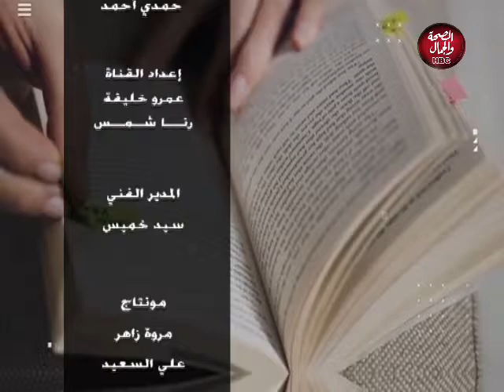رسالة حياة | الثقة بالنفس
قناة_الصحة_والجمال# برامجنا